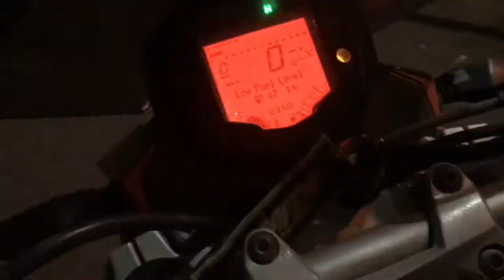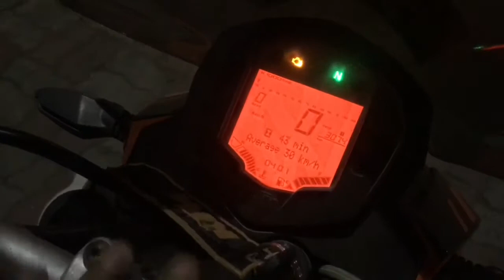India mai Helmet ⛑? Kaun pehenta hai bhai 🖖🏻